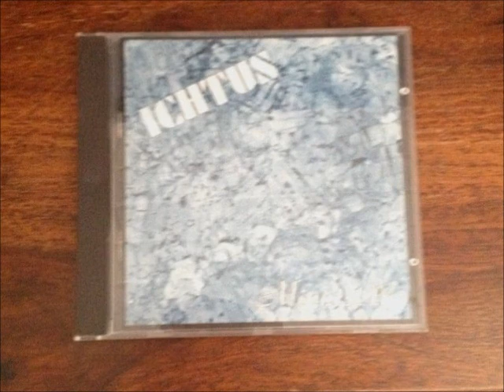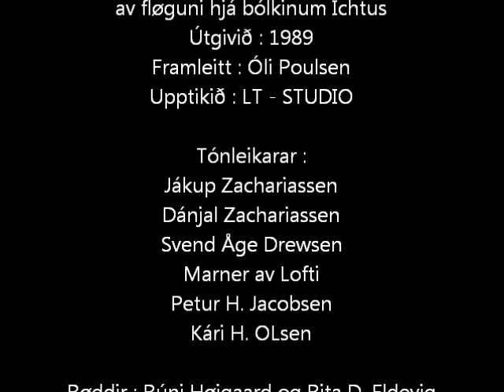Ichtus - tú stóð eftir her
"tú stóð eftr her"
av fløguni hjá bólkinum Ichtus
Útgivið : 1989
Framleitt : Óli Poulsen
Upptikið : LT - STUDIO

Tónleikarar :
Jákup Zachariassen
Dánjal Zachariassen
Svend Åge Drewsen
Marner av Lofti
Petur H. Jacobsen
Kári H. OLsen

Røddir : Rúni Højgaard og Rita D. Eldevig
Kór :  Gudny & Sølva Højgaard
sang : Alex Bærendsen

Steel-Guitar : Petur Hermansen

serstøk tøkk til Óla Poulsen
fyri hjálp við sangi og spæli á flestu løgum